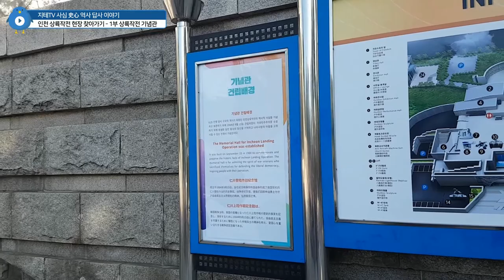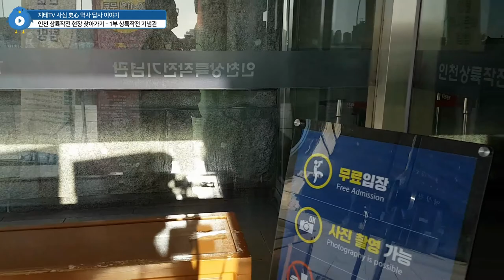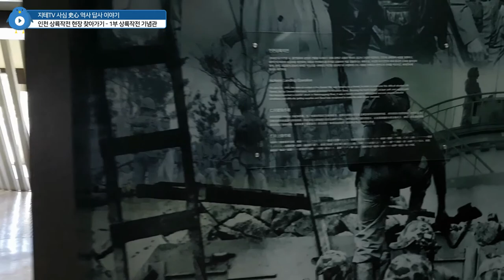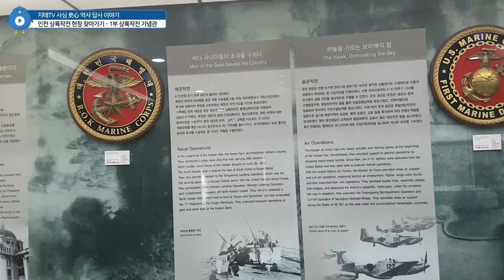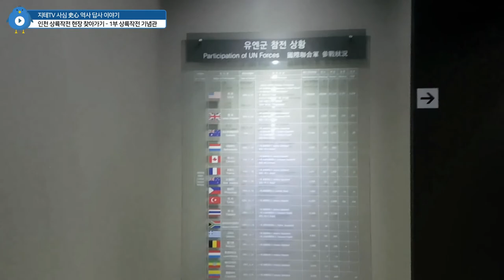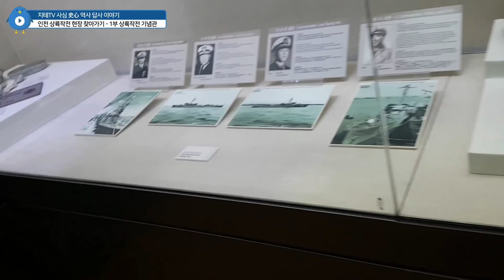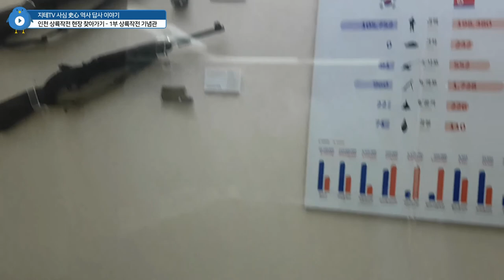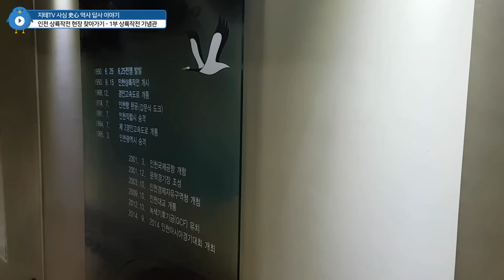장사리 🎥 영화를 봤으니, 인천 💂‍♂️ 기념관도 가야죠? | 지테TV 사심 역사 172화 1부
사실 촬영은 10월 30일에 했는데... 편집이 빨리 끝났으면 일찍 올라갈 수 있었겠지만, 역시 퇴물 체력의 지테 님은 편집에 들어갈 틈도 없이 뻗어 버렸... ㅠㅠ;;

결국 서포터즈 컨텐츠 제작 과업은 앞에 올렸던 서울 소녀상 켠왕 프로젝트까지 꼼꼼하게 끝내는 걸로 했구요. ㅠㅠ 뭐 촬영은 했으니까 올리기는 해야죠. 서포터즈 과업 기간은 끝났어도 컨텐츠 활동은 계속 해야 방송 활동 계속 할 수 있으니까...

그.래.서... 장사 상륙작전과 관련된 영화를 봤으니, 이와 연관되어 인천 상륙작전 기념관까지 원정을 갔어요. 이 영상의 후속편은... 어차피 제작 과업 기간 끝났으니까 컨디션 관리 좀 하면서 천천히 올리도록 할게요.